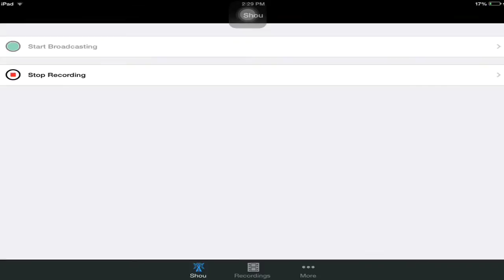Minecraft PE | Infection (BA Network)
Hope you enjoyed the video 😂 Romans 1:16 Unashamed 🙏

Server Address play.mcpe-ba.info
Port stays the same

Matthew 10:32-33

32 "Whoever, then, acknowledges me before people, I will acknowledge before my Father in heaven.
33 but whoever denies me before men, I also will deny before my Father who is in heaven. 33 But whoever denies me before people, I will deny him also before my Father in heaven.

Smack dat like button if you Love JESUS 🙏

Drop a like for more! 🐌

Props to you if you've read this Far! 😜